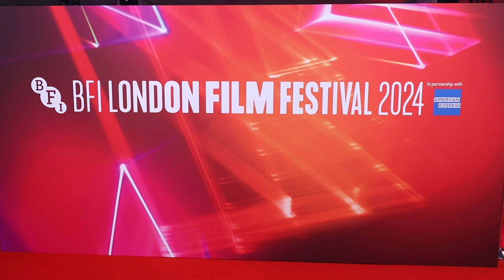London Film Festival 2024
London Film Festival at Royal Festival Hall, BFI Southbank, Vue Leicester Square and Curzon Mayfair.

Featuring:
Sanda Codreanu - The Balconettes
Denzel Baidoo - Last Swim
Selton Mello - I'm Still Here
Lydia Fleming - Last Swim
Radhika Apte - Sister Midnight
Karan Kandhari - Sister Midnight
Walter Salles - I'm Still Here
Sasha Nathwani - Last Swim
Solly McLeod - Last Swim
Fernanda Torres - I'm Still Here
Noémie Merlant - The Balconettes
Scorch Shepherd - Last Swim
Deba Hekmat - Last Swim
Lily Collins
Ashley Park
Paul Forman
Gary Oldman
Charlie McDowell
Himesh Patel
Richard E. Grant
Isaac Cole Powell
Sam Mendes
Jessica Hynes
Ruaridh Mollica
Jesse Eisenberg
Kieran Culkin
John David Washington
Katia Washington
Malcolm Washington

Music featured on the YouTube episode - Patrick Patrikios - Know Myself